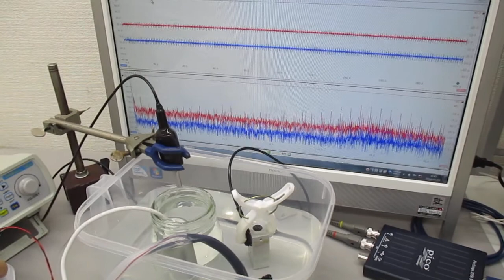超音波の音圧測定解析システム（発振制御実験） Ultrasonic-labo